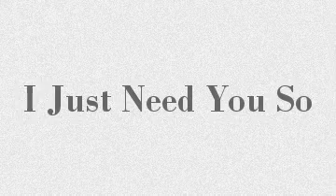I Just Need You So- RT Nolan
Original song demo